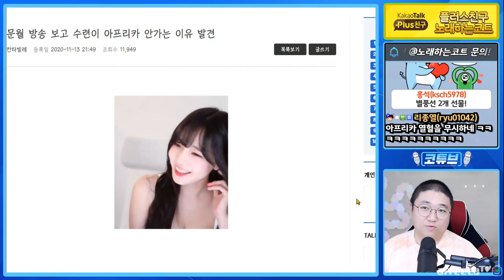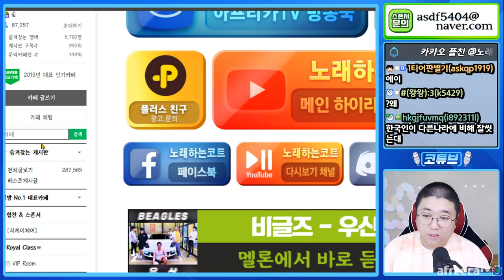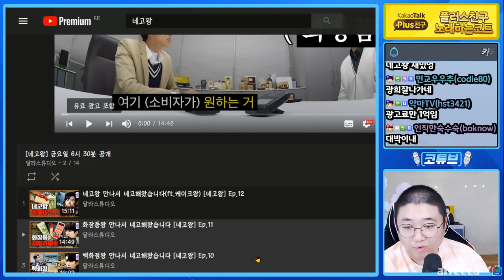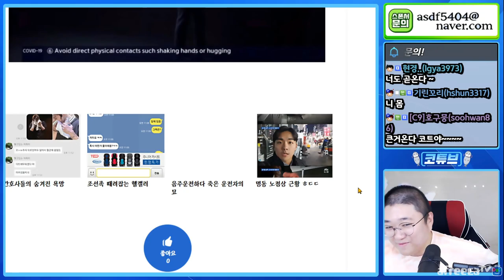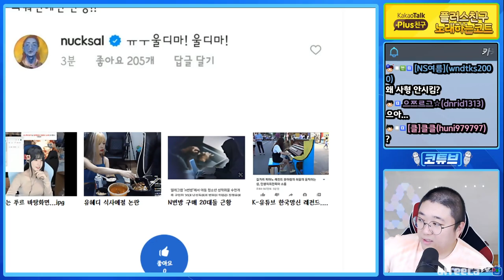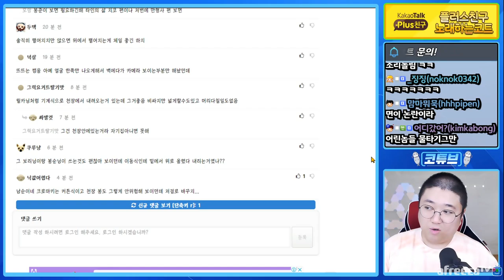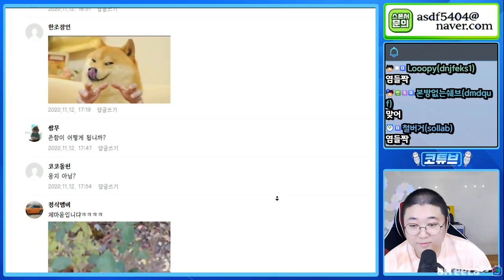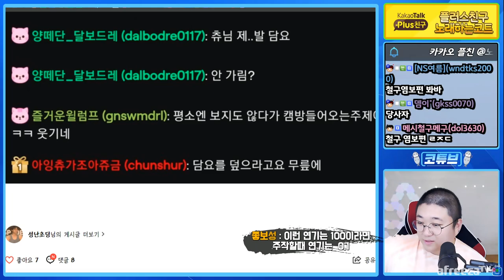메소드연기의 끝을 보여드립니다. (20.11.15-2 낮방)